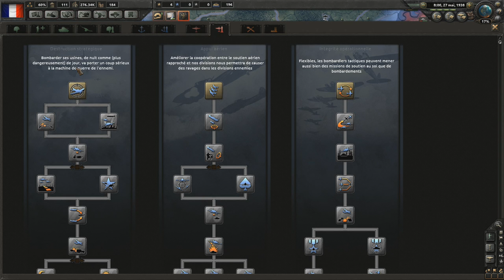Hearts Of Iron IV - France - Episode 3 : L'armement du pays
Nous devons former de nouvelle troupe et produire des armes pour la guerre.